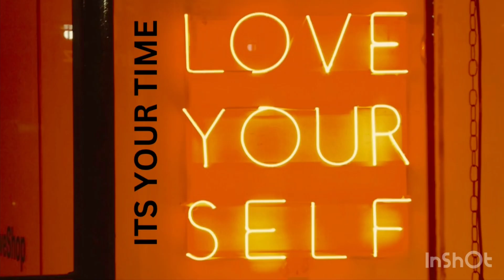Cardio 4 Minute Transformation Workout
In this 4 minute cardio workout you will gain energy that will transform your day. Give yourself 4 mins, I mean it only 4 minutes right. The life we live make it hard to give time to self. Demand it and respect yourself. Transform your life now with this 4 minute cardio workout.

Shop Critique Items. The under $10 section gets the most views. I wonder why 🤔. But check it out you may like something you see as well. The support from my community means a lot to me.

Looking to boost your YouTube check out vidIQ. They help with a wide range of things. From title, description to your thumbnail. They even show trending now videos and competition. Click 👇 and start your account here.